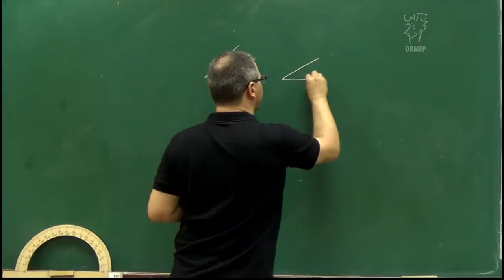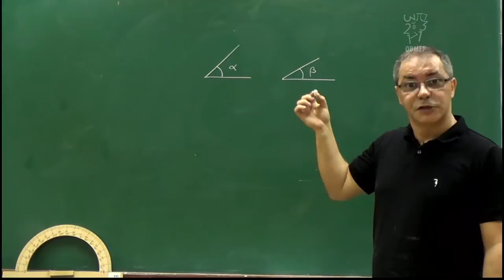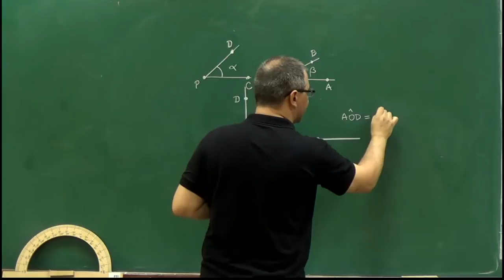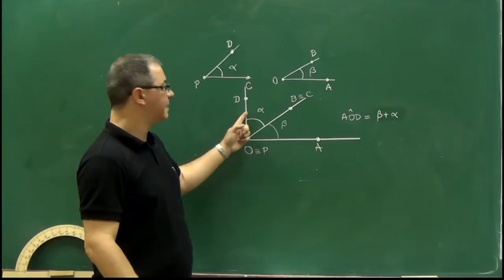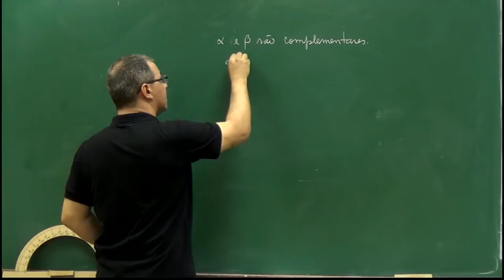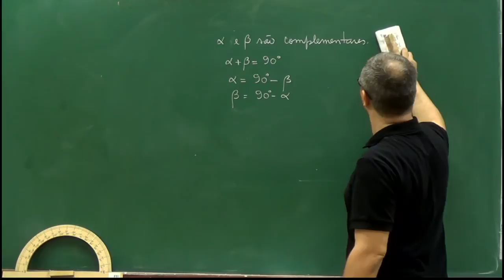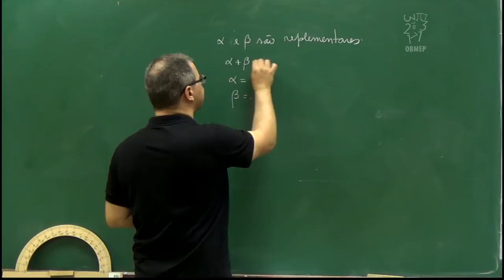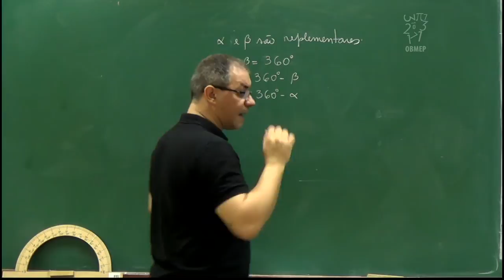9 - Ângulos complementares e ângulos suplementares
Ângulos complementares e ângulos suplementares